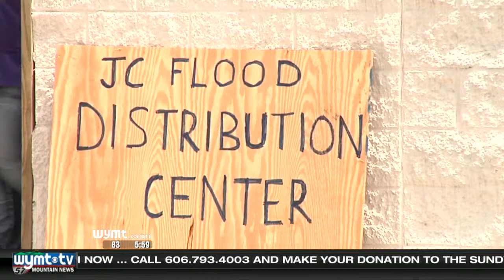6 Distribution center moves to Mayo Plaza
Distribution center moves to Mayo Plaza